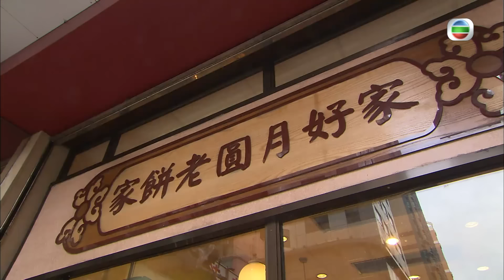中秋節必看 | 溏心風暴之家好月圓 01/40 | 李司棋(笑荷)夏雨(泰祖)爭撫養權 | 陳豪、林峯、黃宗澤、李司棋、夏雨、米雪 | 粵語中字 | 2008 | 團圓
TVB完整版劇集《溏心風暴之家好月圓》(Moonlight Resonance) (陳豪、林峯、黃宗澤、李司棋、夏雨、米雪、關菊英、李香琴主演): 三十多年前，做餅師傅甘泰祖（夏雨飾）與老闆女鍾笑荷（李司棋飾）於做餅工場相識，二人情投意合，早已認定對方為自己的另一半。時殷紅（米雪飾）及其丈夫剛偷渡來港，二人山窮水盡，在工場同鄉介紹下，荷伸出同情之手，收留二人在工場打工，更視紅如親姊妹般看待。荷與祖其後結成夫妻，育有甘永家（陳豪飾）、甘永好（林峯飾）、甘永圓（黎諾懿飾）、甘詠慶（陳法拉飾）、甘永中（溫家恆飾）以及一養女孫皓月（楊怡飾），加上其好姊妹紅與丈夫離婚後獨力撫養的女兒于素秋（鍾嘉欣飾），取名為家、好、月、圓、慶、中、秋，寓意著一個齊整而溫馨的家，於每年中秋一家團圓。 紅為報答荷，把全副精神及心機放在餅舖上，令餅舖的生意蒸蒸日上，而餅舖每年推出的月餅更大受街坊的歡迎，荷慶幸自己當年收留紅，除得到一個得力助手外，更多了一個可以傾訴心事的好姊妹。